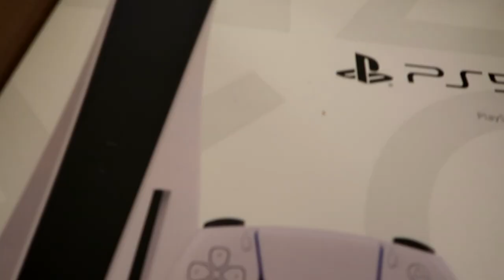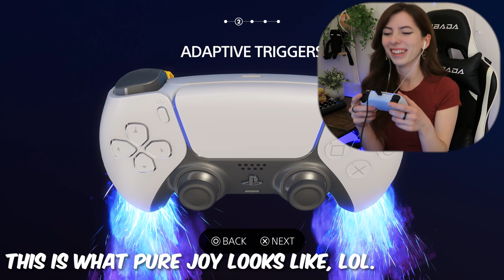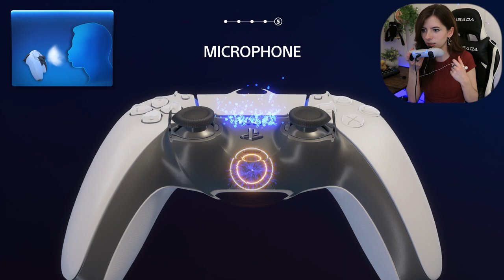IT'S FINALLY HERE! | Unboxing My PS5!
Today is a VERY exciting day for me- I finally received my PS5! I've been waiting for this for such a long time now, I'm so happy it's here and that I can share this news with you guys!

This wouldn't have been possible without you guys, thank you for everything!
🎵 music
Blue boi by LAKEY INSPIRED
Retro Girl - Moonlight
lofi geek - pluto
GEAR - 📷
Camera: Canon G7 powershot mark II
Microphone: Samson C01 Large-Diaphragm Cardioid Condenser Microphone
Audio Mixer: Pyle Professional Audio Mixer 16-Bit DSP processor-PMXU43BT
Capture Card: Elgato HD60